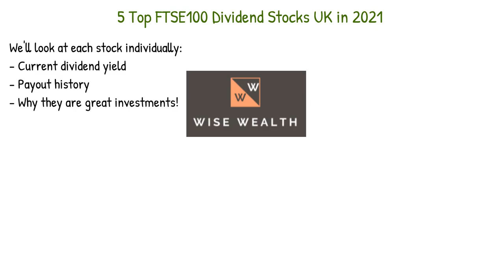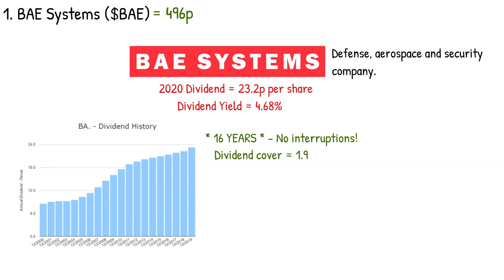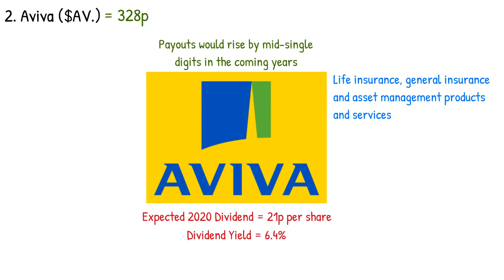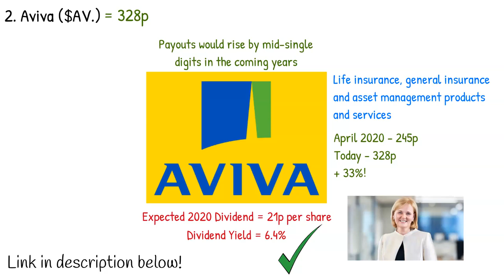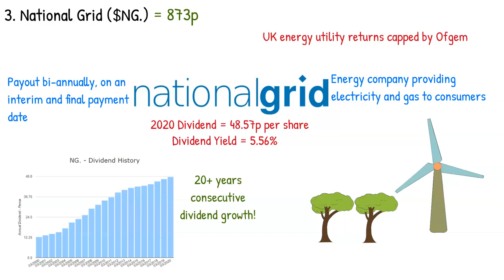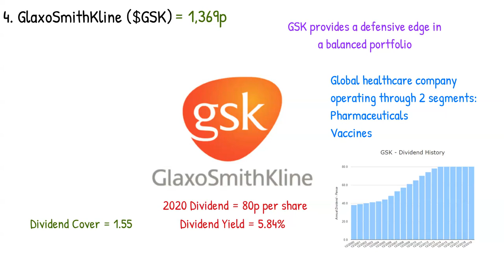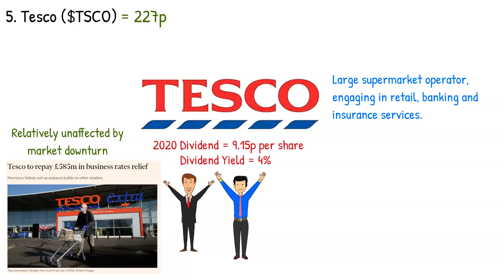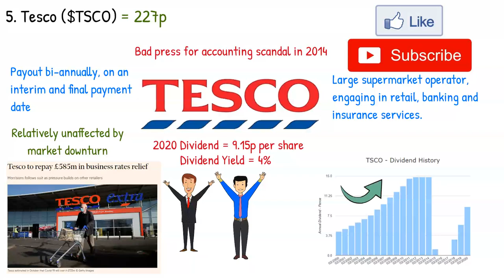TOP 5 DIVIDEND STOCKS FTSE100 UK 2021! - Investing For Passive Income!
5 of the best dividend stocks on the FTSE100 to invest in. We’ll look at each stock individually, their current dividend yield, payout history and why I think these are some of the best investments to make for passive income on the London Stock Exchange in 2021.

Capital is at risk, investments may decrease in value as well as increase. You may not get back all the money invested. Investment objectives may differ, and therefore investment strategy must be factored in. If in doubt, seek advice from an investment adviser regulated by the Financial Conduct Authority (FCA).